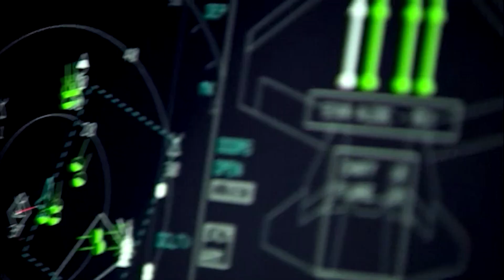What happened to the missing F-35?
The recent crash and difficulties in locating a USMC F-35B Lightning II 5th generation stealth fighter has raised many questions.   Here's what we know so far, including where the debris are located.

   -OR-
Members and Patrons get early access ad free videos and more!

Credits/Attributions:
Bell
Lockheed Martin
Boeing
Raytheon
Pratt & Whitney
General Electric